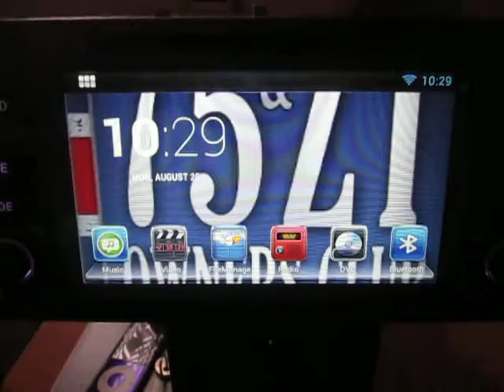Instant On Navall 2 Standby